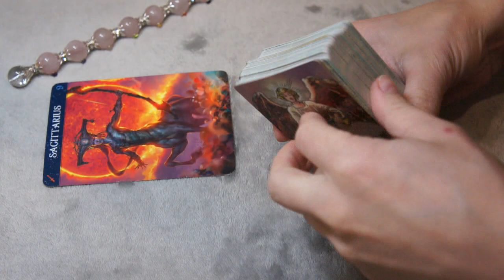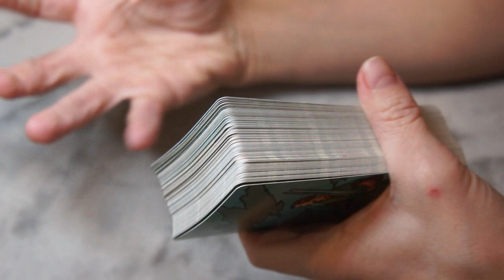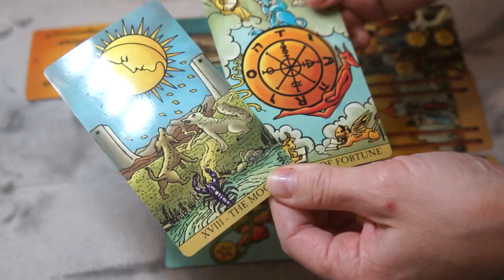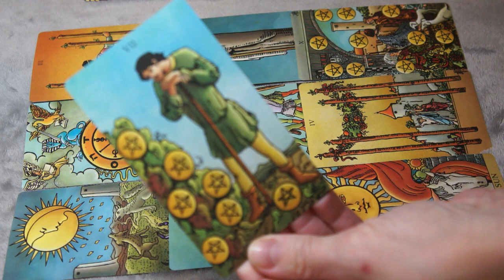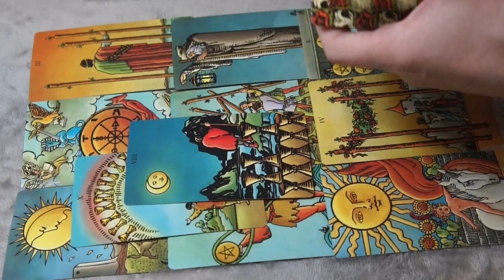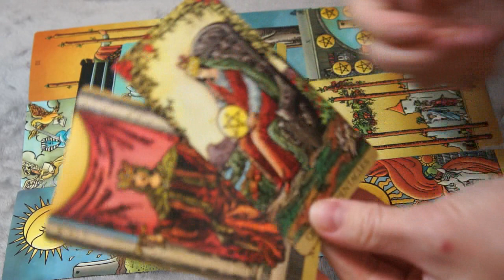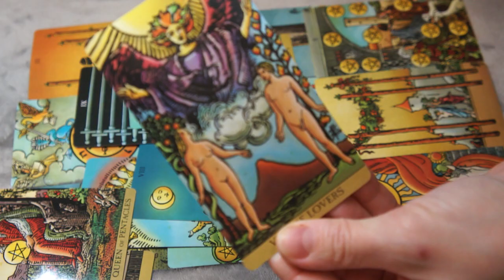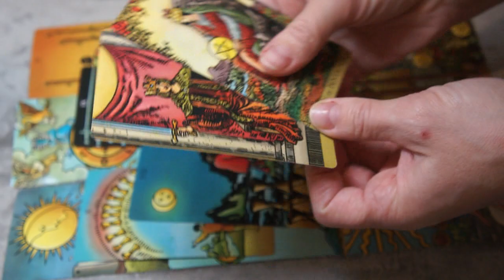SAGITTARIUS NOVEMBER 15-16 DAILY READING * SOMEONE WHO PUT YOU TO WAIT ...*